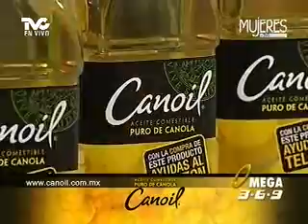La Dieta de Atkins Expira (METVC)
MUJERES EN TVC - COMIENDO MEJOR